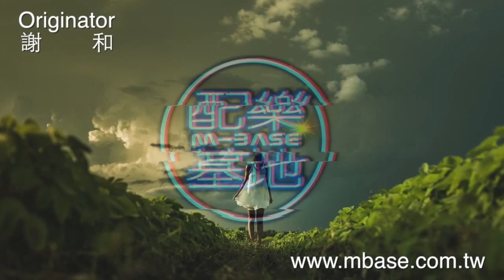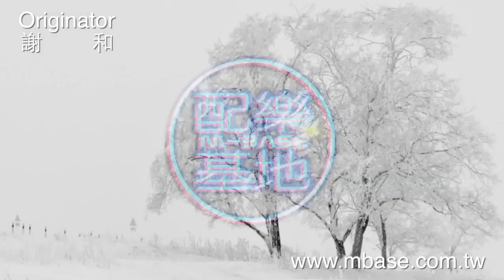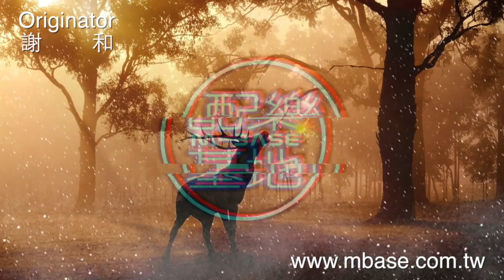M BASE 配樂基地 謝和-sh037510224-溫柔的懷抱希望